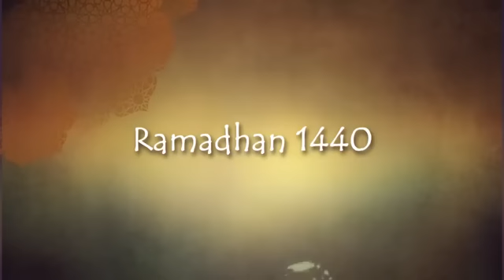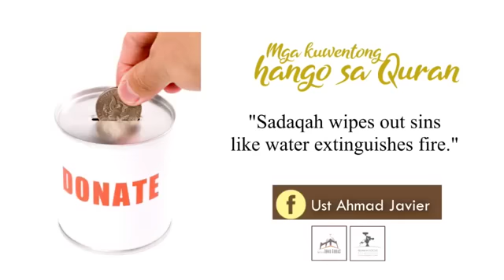EP 26: kwento Hango Sa Qur'an - Biyaya sa paraiso/Huling makakapasok sa paraiso